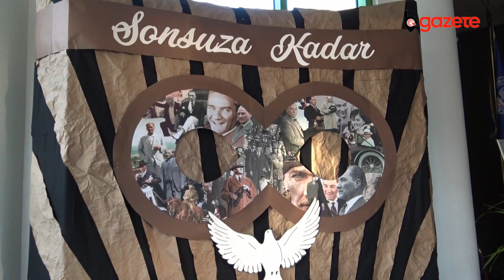Özel Tunçsiper Okullarında Ulu Önder Atatürk Özlemle Anıldı.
'''Gerçekleri okumak için''